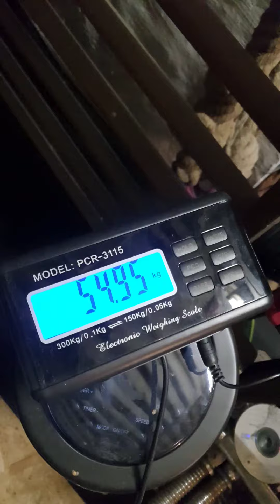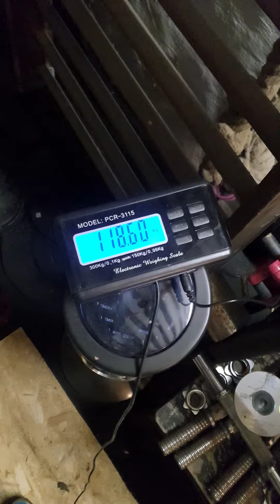Matthias Hörning (DEU) "FATMAN LIFT" - 55 KG (DH) BW118,5